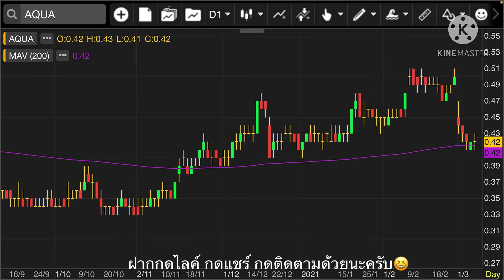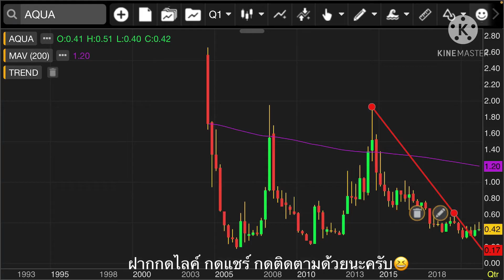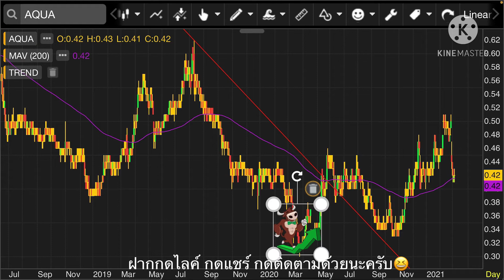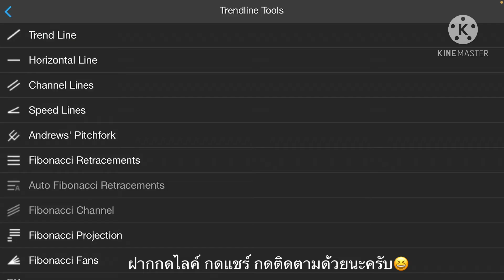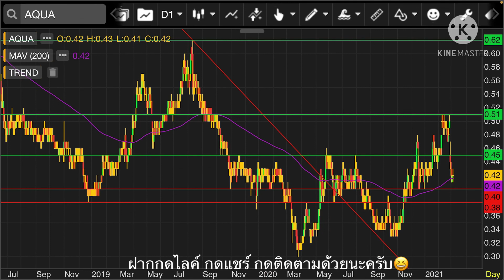EP.16 แผนเทรด AQUA (หุ้น สต.งบดี)